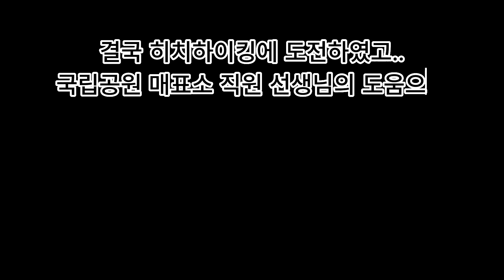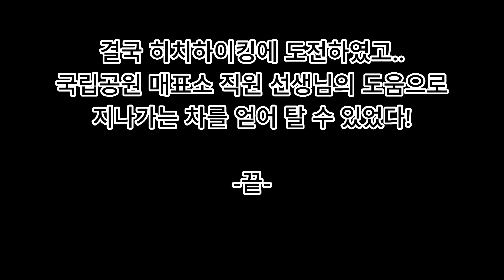대만 설산(3886m) 나홀로 백패킹 - 3일차(마지막편) ㅣ 타이페이 가나요?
3일간의 나홀로 백패킹을 무사히 마치고,
하산을 하였습니다.

하지만 30분 차이로 버스를 놓쳐 좌절하지만..
운좋게도 국립공원 관계자분께서 도와주셔서
무사히 타이페이에 왔습니다!